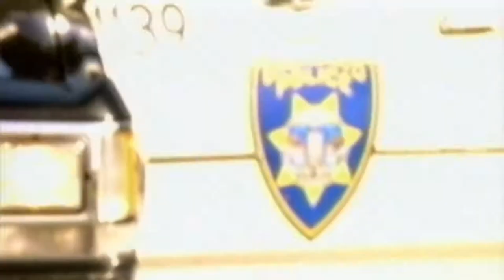coz no place like tha hood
COZ

From the 1995 album: "King Of Kali"

"King Of Kali" is the debut album by the gangsta rapper COZ from East Oakland, California. The album was released in 1995 on Eastwest Records and was executive produced by Mr. Kim R. Harris and N.O. Joe, known for his work with the legendary hip-hop label Rap-A-Lot Records. The album features guest appearances by CJ Mac and Bun B of UGK.